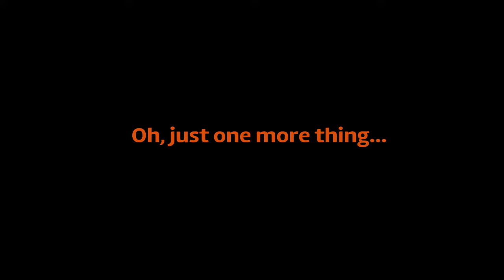Loadout logistics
When you can't be bothered to change defaults & then find out why you should.